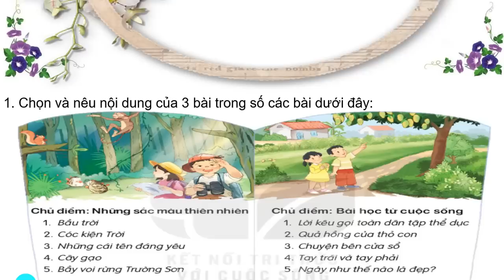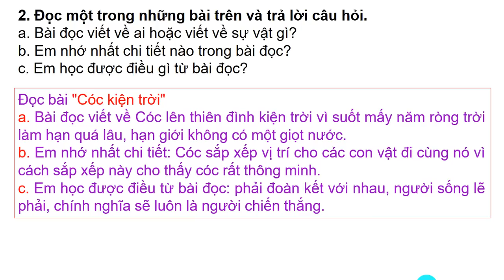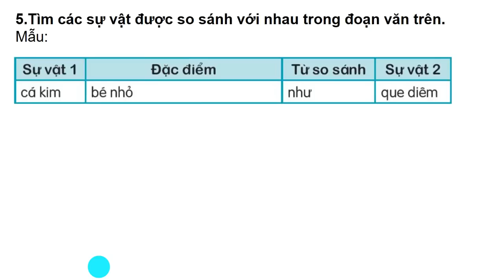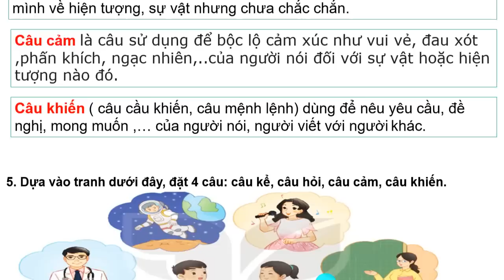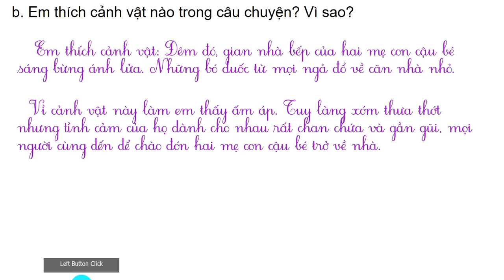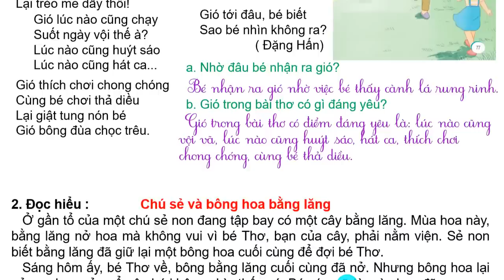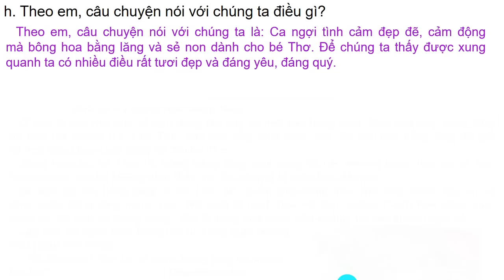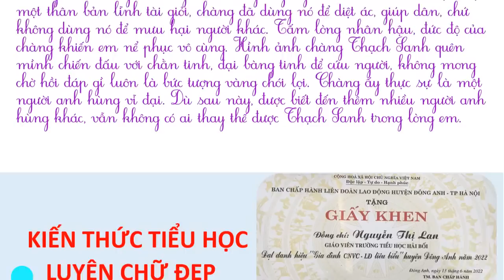Ôn tập giữa học kì 2 Tiếng Việt lớp 3 Kết nối tri thức trang 73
Tiếng Việt 3 cô lan hải bối, Tiếng Việt 3, Tập viết lớp 3, Luyện từ và câu lớp 3, Luyện viết đoạn văn lớp 3,Tiếng Việt 3,  Kể chuyện lớp 3, Chính tả lớp 3, vận dụng lớp 3, Đọc mở rộng lớp 3. Ôn thi giữa kì 2 lớp 2, Đề thi giữa kì 2 lớp 2, Luyện  thi giữa kì 2